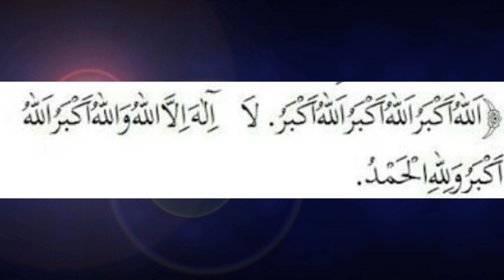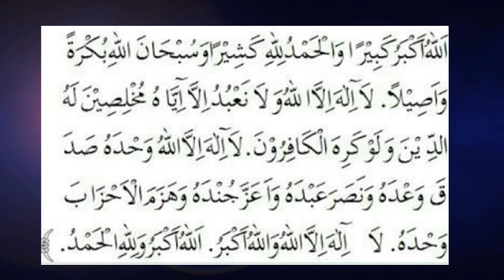Bacaan Takbir Lengkap